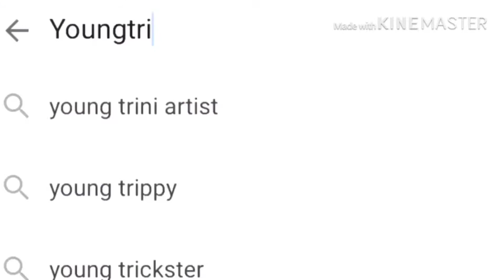Am I Single? 🤔 Who Are My Real Friends? Why I’ve Been So Distant? While GRWM 🤯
Hey Y’all!! Youtube Was Really Playing With Me
       Taking Dumb Long To Load My Video
But It’s Finally Up!! Hope You Guys Enjoy!!
         And If You Thought I Was Talking Bout You I
                     Was. And Who’s Gonna Check Me?
                                           Sub ♥️